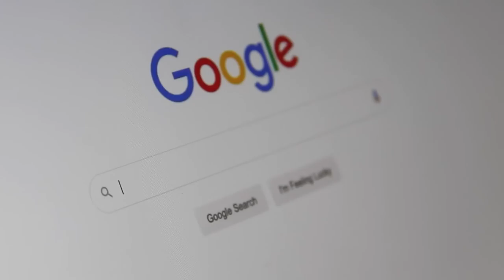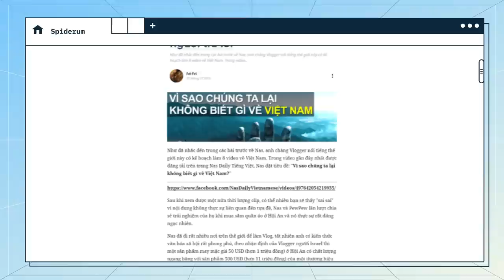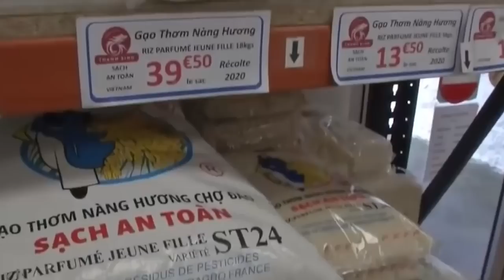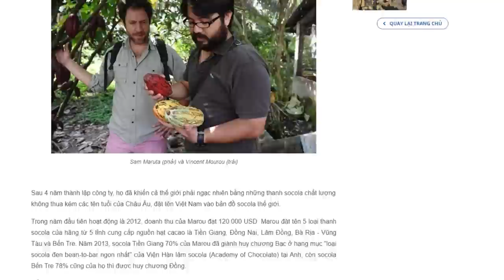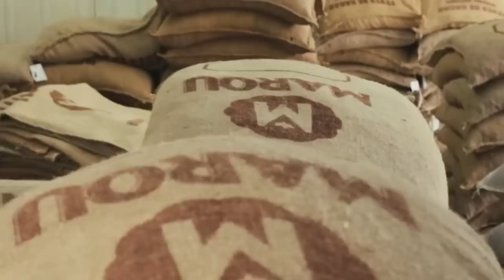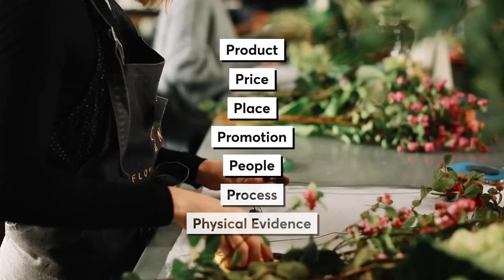Tại sao thương hiệu Việt CHÌM NGHỈM trên trường QUỐC TẾ? | Fei-Fei | Quan điểm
Nhắc tới Hàn Quốc, người ta nhớ đến Samsung, LG... Nhắc tới Nhật Bản, người ta nhớ về Sony, Toyota... Nhắc tới Mỹ, thì đó là Google, Microsoft, Apple... Nhắc tới Trung Quốc, thì không thể không kể tới Huawei, Alibaba... tới Hệ thống định vị Bắc Đẩu... Vậy còn nhắc đến Việt Nam, quốc tế biết gì về đất nước chúng ta? Tại sao các thương hiệu sản phẩm “hàng Việt Nam chất lượng cao” của chúng ta lại chưa được quốc tế biết đến?

Các đầu sách bạn có thể quan tâm:
Nội dung:
00:00 - Start
01:20 - Hình ảnh Việt Nam gắn liền với thương hiệu Việt cần được xây dựng hiệu quả hơn?
04:59 - Sản phẩm Việt, thành công do người nước ngoài
06:29 - Khi nào mới thôi bảo thủ?
Bài viết: Nas hỏi: 'Vì sao chúng ta không biết gì về Việt Nam?' - Giới trẻ Việt Nam sẽ phải là người trả lời
Được viết bởi: Fei-Fei
Giọng đọc: SAMURICE
Editor: Hikari